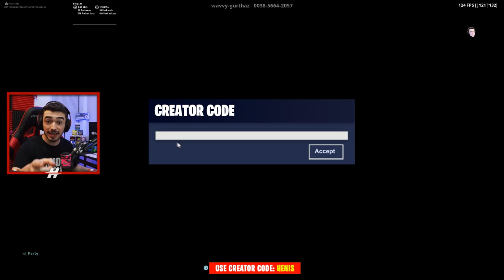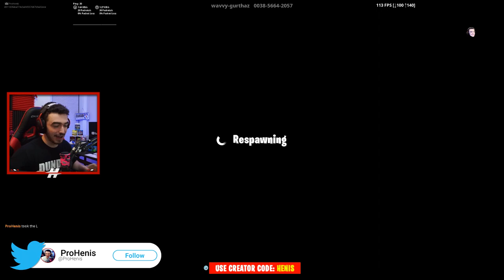The OFFICIAL Default Deathrun Race for Noobs! - SUPER EASY?! (Fortnite Creative Mode)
Fortnite Super Easy Default Deathrun Race

Kenny and I competed against each other in the super easy default deathrun race for noobs in Fortnite Creative. Hope you guys enjoy!

Map Creator: wavvy-gurthaz

▶ Origin - ProHenis
▶ Battlenet - ProHenis#1695
▶ PSN - KRNGHenis

All ProHenis streams/videos are pg clean, family friendly, kid friendly, and child friendly. No swearing & no cursing!